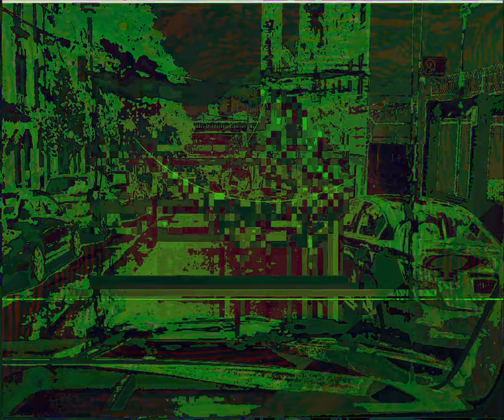[EPILEPSY WARNING] Movie 23 09 09 09h17m55s